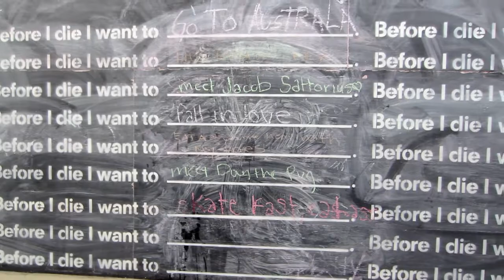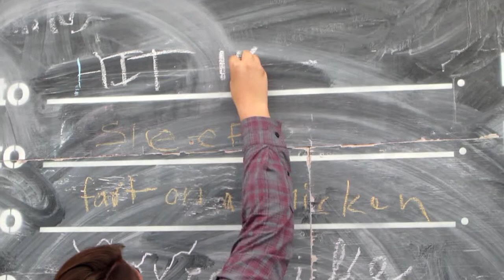ADVENTURES W/ADAM VLOG 3 : BEFORE I DIE I WANT TO ____??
Hey whats going on strangers!

Today we continue our adventures in Palm Desert with Adam. This time we go to the amazing franchise MickyD (McDonald)

NOTE* ANY MUSIC PLAYED IN THIS VIDEO IS NOT MINE
Music Used (NOT MY MUSIC):

Remember!